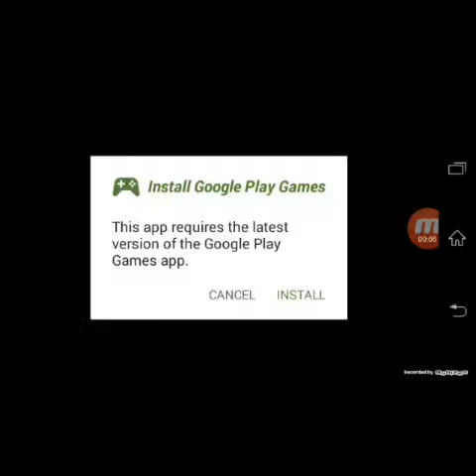Stickman downheall/ep 1 mergem cu motocicleta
Abonați-vă